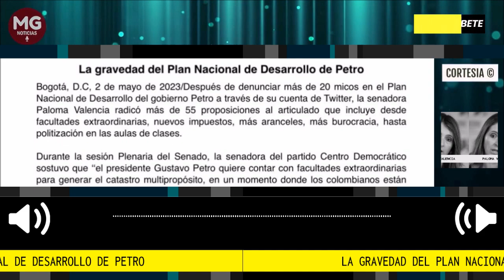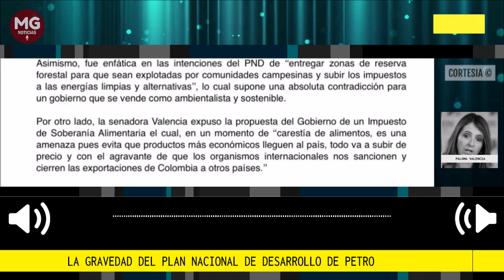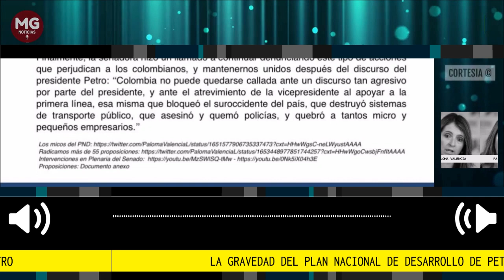🔴 LA GRAVEDAD DEL PLAN DE DESARROLLO DE PETRO || Comunicado de Prensa Paloma Valencia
La gravedad del Plan Nacional de Desarrollo de Petro.